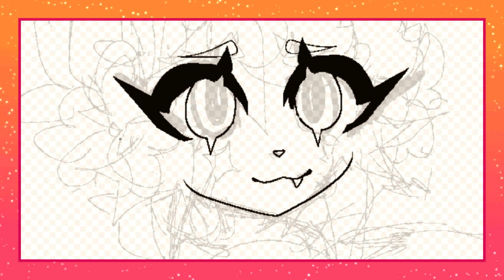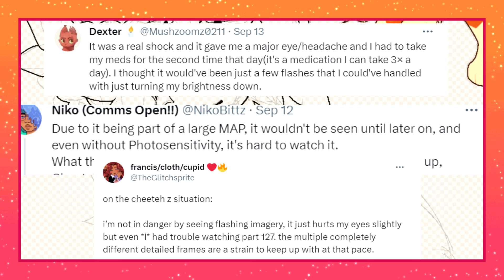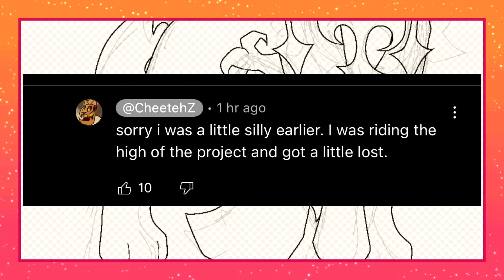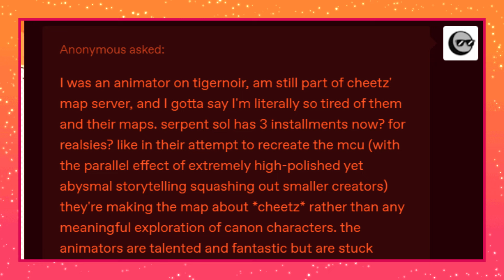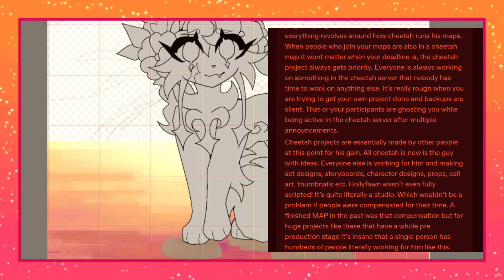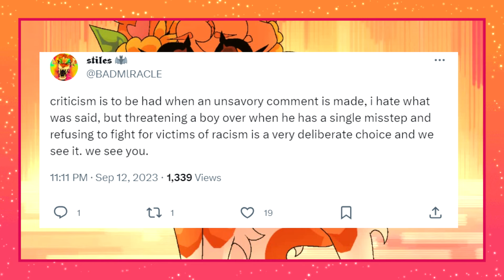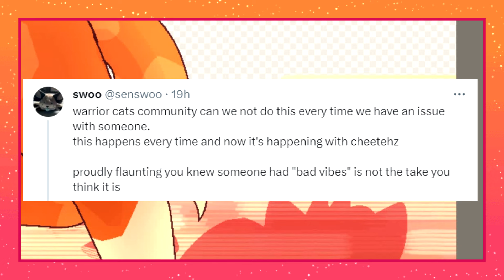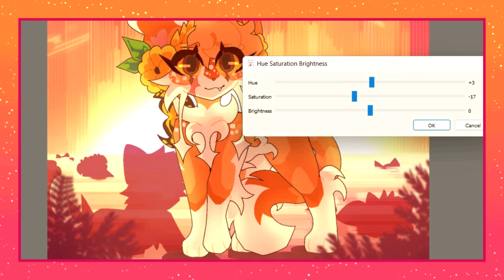KILLING THE VIBE: What Happened With Cheeteh Z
Well known Warrior Cats MAP Host Cheeteh Z has recently faced some controversy surrounding a Serpent and the Stars MAP Part and his response to fan concerns -- sparking a conversation within the fandom about accessibility, artist treatment, and when backlash can go too far.

Most of the Tweets/posts read in this video do not reflect my personal opinions. This is a way to document public discourse and start a community discussion.

End Credits Music: "Modern Chillout" by PenguinMusic.